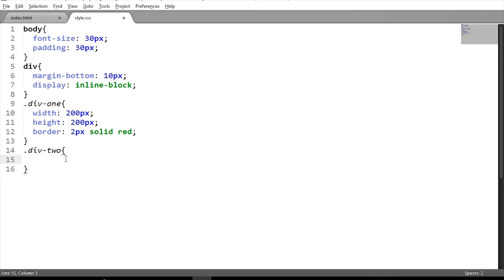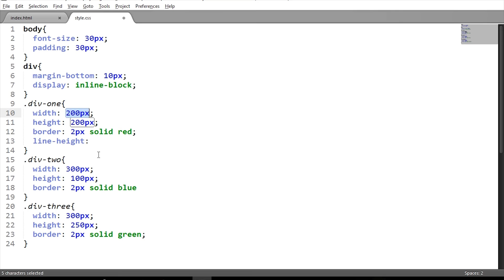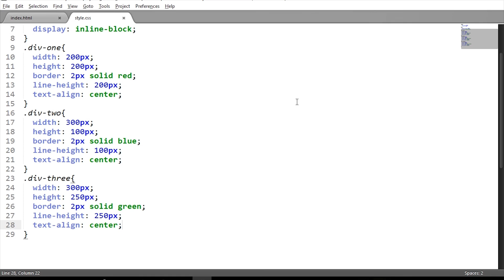CSS Center text vertically | Quick tutorial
This video will show you how to make text center in vertical position using css.